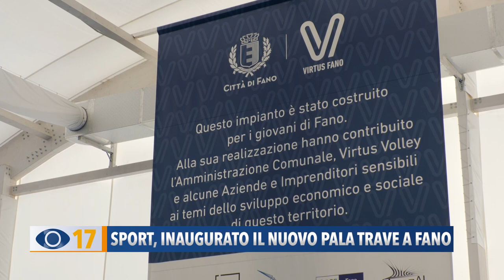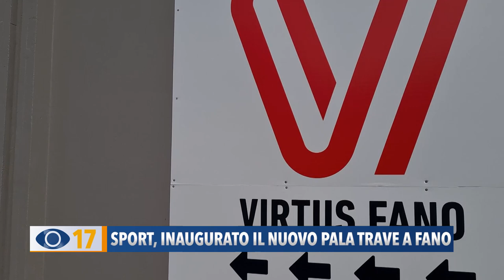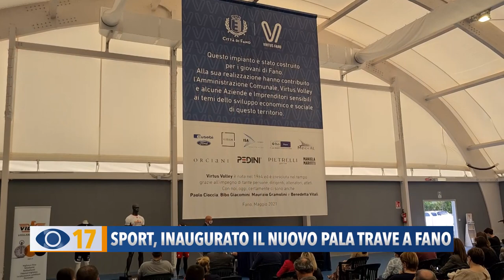Sport, inaugurato il nuovo Pala Trave a Fano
A Fano inaugurato il Pala Trave, una struttura sportiva completamente nuova che verrà gestita dalla società di pallavolo Virtus.